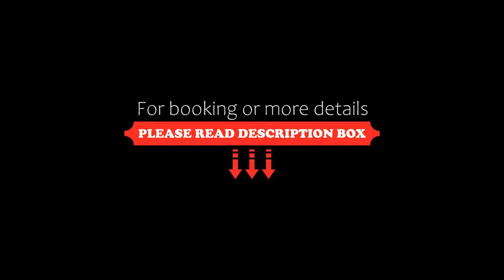Camino Real Mérida, Mérida, Mexico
About Property:
You're eligible for a Genius discount at Camino Real Mérida! To save at this property, all you have to do is sign in.
Located in Mérida, 2.8 km from Conventions Center Century XXI, Camino Real Mérida provides accommodation with a restaurant, free private parking, a fitness centre and a bar. Featuring family rooms, this property also provides guests with a terrace. The accommodation offers a 24-hour front desk, airport transfers, room service and free WiFi ...
Property Type: Hotel
Address: 298 Avenida Andrés García Lavín CENTRO COMERCIAL CITY 32, 97113 Mérida, Mexico
Searching For
1. Camino Real Mérida - Mérida - Mexico
2. Camino Real Mérida - Mérida - Mexico Address
3. Camino Real Mérida - Mérida - Mexico Rooms
4. Camino Real Mérida - Mérida - Mexico Amenities
5. Camino Real Mérida - Mérida - Mexico Offers and Deals
Audio Credit:
Track Title: Blank Slate
Artist: VYEN